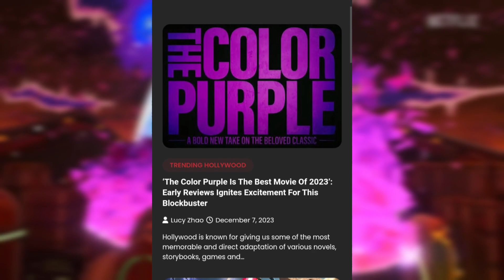Sonic Prime SEASON 3 Is...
SONIC PRIME Season 3 Official Trailer Is The 'ENDGAME'!

Info :-
      SONIC PRIME SEASON 3 OFFICIAL TRAILER is out and now we can say that this season is gonna break multiple streaming records. The trailer is also revealing tons of unexpected twists along with its release schedule
          Well, I'm your host Aryan and let's know how this trailer confirms that Sonic Prime Season 3 is gonna be the 'ENDGAME' of this saga!

Special focus on Disney & Pixar Studios.. You'll get the best Content related to Every new Movie on my own voice.. If you are a movie addict then you are at a right place..